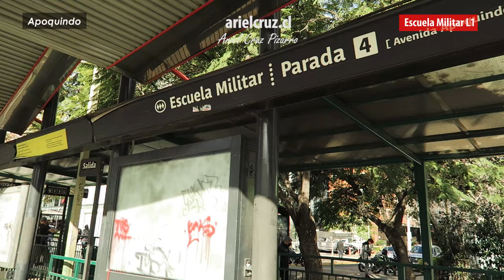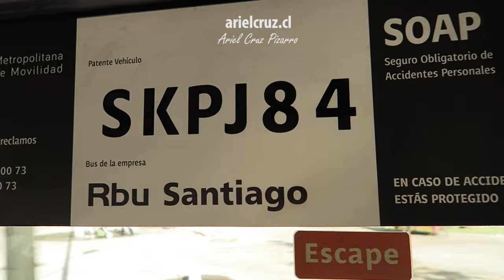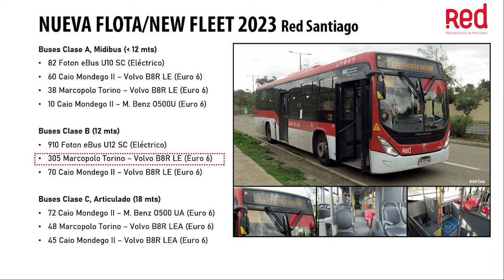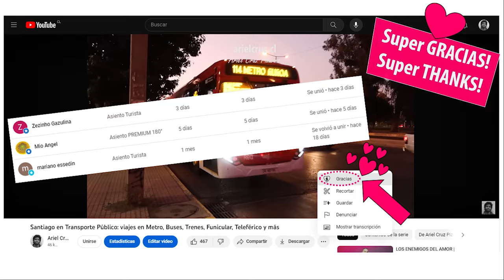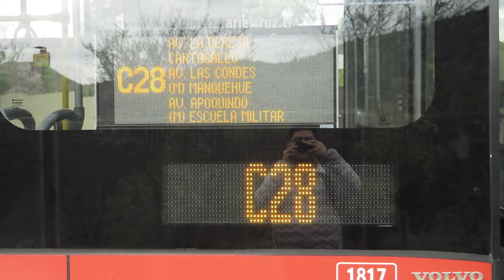Viaje C28 SANTIAGO en bus Marcopolo Torino - Volvo B8R LE SKPJ84 | Ando en Micro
Episodio de 'ANDO EN MICRO' (Urban Bus Ride, en inglés) con el viaje en el bus C28 Santiago, un servicio del transporte público de Santiago. Este bus local sirve a las comunas de Las Condes y Lo Barnechea, uniendo las estaciones de Metro Escuela Militar y Manquehue, con diversos hitos de avenida Apoquindo, avenida Las Condes, avenida La Dehesa, José Alcalde Délano, Camino Los Trapenses y el alejado sector de Los Bravos. Entre sus hitos, tenemos el centro comercial Apumanque, Hospital FACH, Cantagallo, Portal La Dehesa y Paseo Los Trapenses. El viaje demoró cerca de 50 minutos.
La unidad del viaje es un bus Marcopolo Torino con chasis Volvo B8R LE Euro 6, inscrito en Febrero 2023, placa SKPJ84, y forma parte de la renovación de flota de la nueva licitación del transporte público de Santiago, servicio operado por la empresa RBU Santiago.

CRONOLOGÍA
00:00 Presentación y mapa bus C28 Santiago
00:21 Sector Metro Escuela Militar
01:32 Llegada de bus C28 & Interior Marcopolo Torino - Volvo
02:02 Viaje avenida Apoquindo
03:11 Vistas del interior de bus Marcopolo Torino - Volvo
03:58 Viaje avenida Las Condes
06:42 Zona de piso bajo, bus Marcopolo Torino - Volvo
07:15 Ficha bus Marcopolo Torino - Volvo
07:43 Libros Ariel Cruz Pizarro & Super Mapa
08:02 Super Gracias & Membresías del canal
08:12 Avenida La Dehesa
10:30 Avenida El Rodeo - José Alcalde Délano
11:17 Camino Los Trapenses
14:20 Paseo Pie Andino - Camino Juan Pablo II
15:33 Los Bravos
16:10 Final de ruta, vistas de montañas y del bus
17:16 Viaje de retorno en Los Bravos

Recorrido C28 Metro Escuela Militar - Los Bravos ('RED Santiago' / Transporte Público de Santiago de Chile)
Bus Marcopolo Torino - Volvo B8R LE Euro 6, placa SKPJ84
Empresa: 'RBU Santiago'